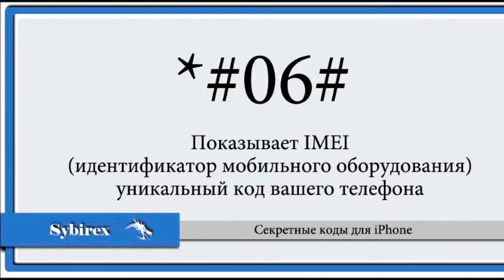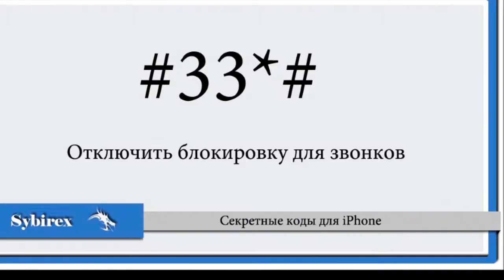Sybirex iPhone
Видео-презентация "Секретные коды для телефона"